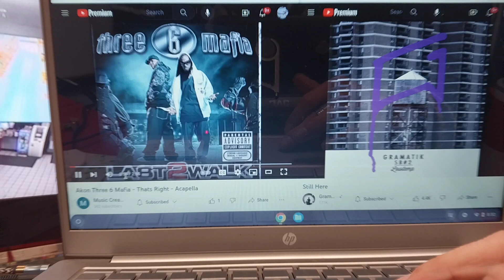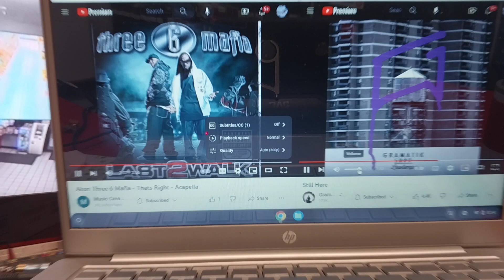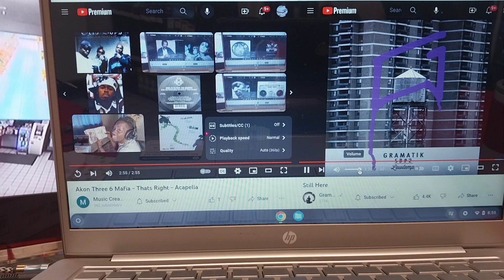Akon, Three6Mafia & Gramatik ~ that's right/still here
3/7